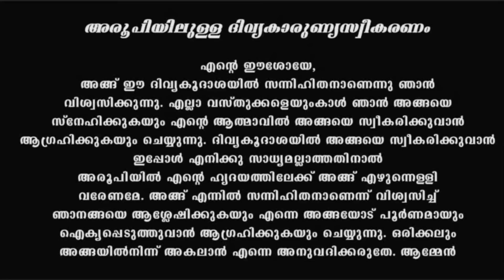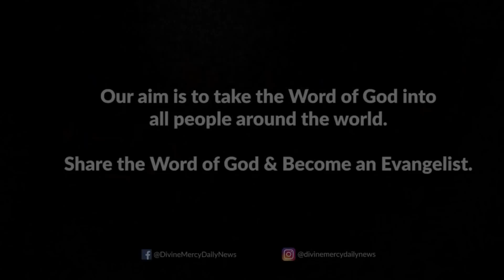Holy Mass I Malayalam Mass I May 17 I Tuesday I Latin Rite I 6.00 PM